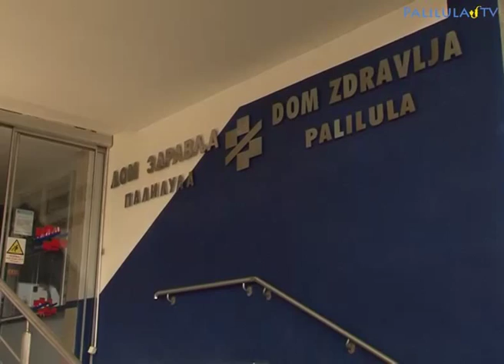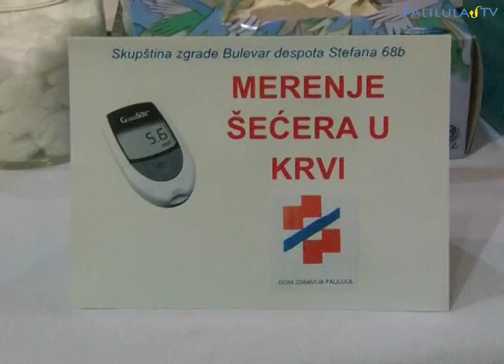Dan doma zdravlja "dr Milutin Ivkovic" Palilula